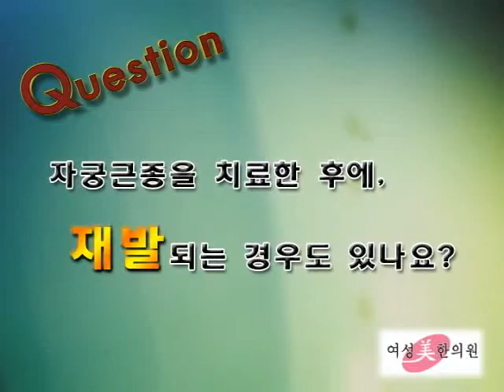자궁근종 치료 후 재발